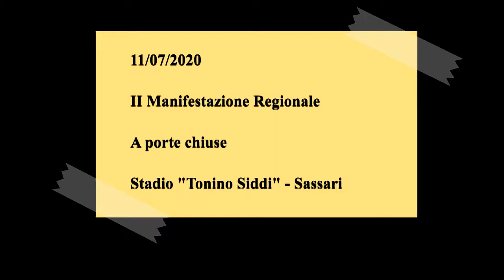80 Hs H 76 Cadette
11/07/2020 - Stadio Tonino Siddi - Sassari